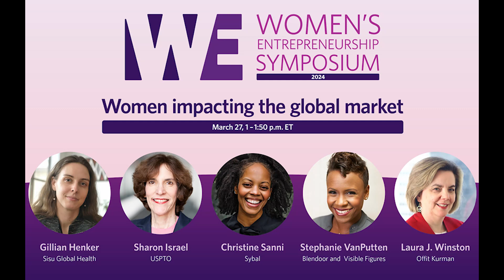Women's Entrepreneurship Symposium: Women impacting the global market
A discussion with women entrepreneurs who are using intellectual property (IP) protection to bring their innovations to impact in the global marketplace.